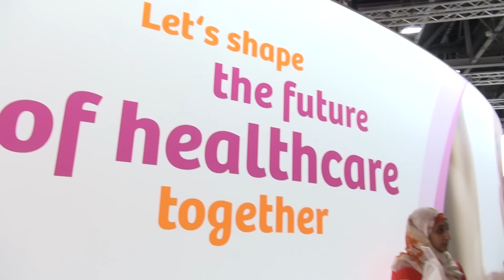Siemens Healthineers at Arab Health 2017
Once again we featured the latest products and innovations at the Arab Health2017 - the Middle East's largest healthcare tradeshow and one of the largest worldwide. Watch the pioneering spirit and engineering expertise of Siemens Healthineers from the showfloor. A big thank you to those that came to visit us at Arab Health this year. We look forward to seeing again in 2018!